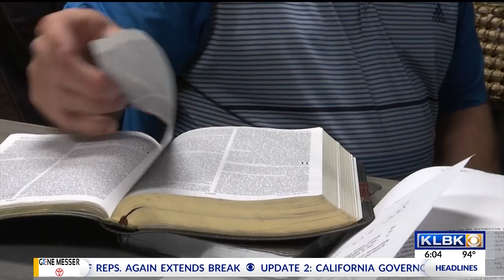Churches to decide whether to open soon